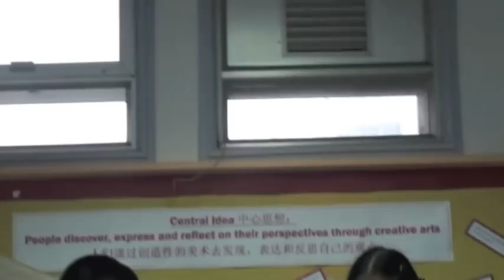(KJS) Rumour Fail.m4v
A film by Y5 students from Kowloon Junior School.